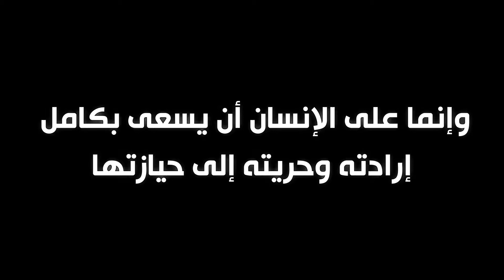القيادة الأخلاقية .. من القدرة على التأثير الى التأثير بشرف -2-